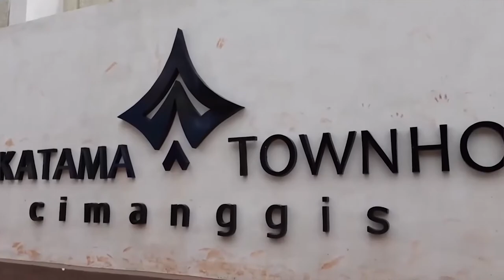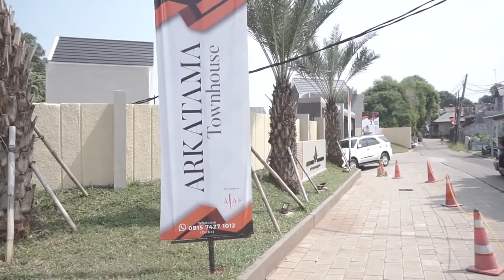ARKATAMA TOWN HOUSE